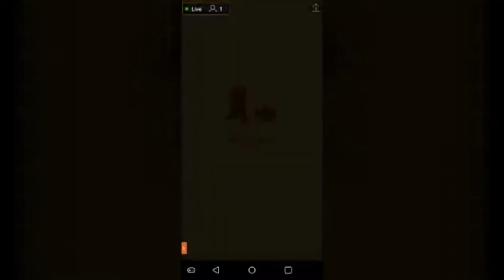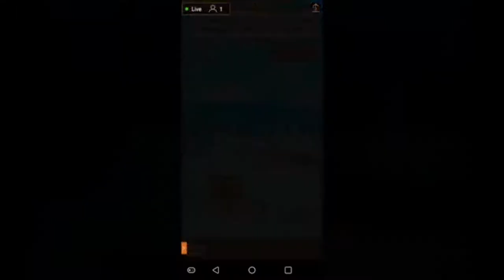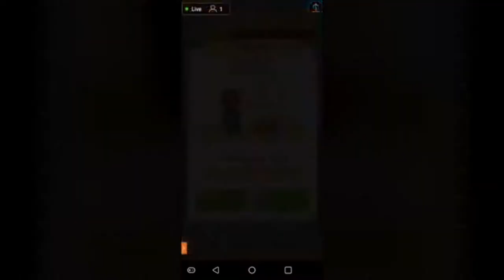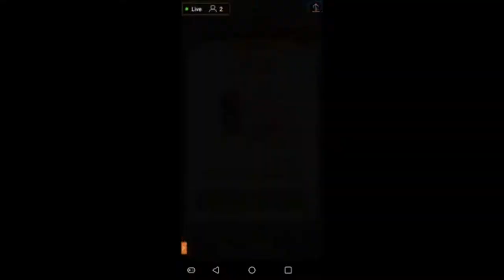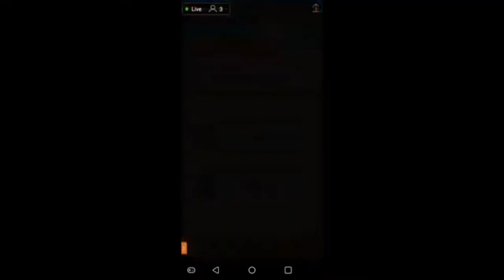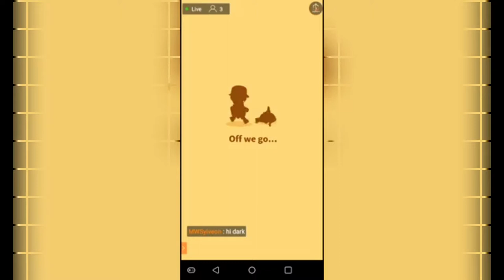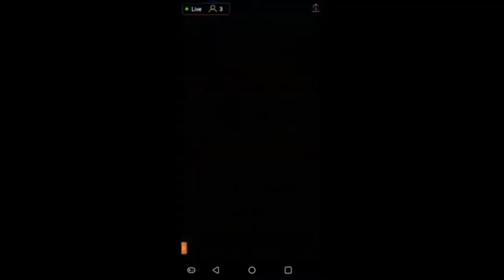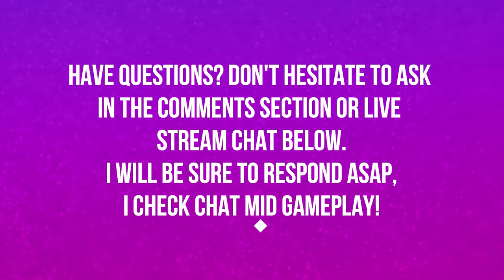MY MAGIKARP FAT AS | EPISODE 5 | POKEMON MAGIKARP JUMP 🎮🎮🎮